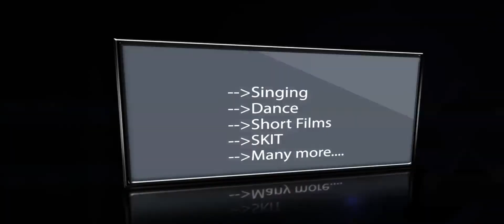KITS EKATRA-14 TRAILER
On february 5th & 6th 2014